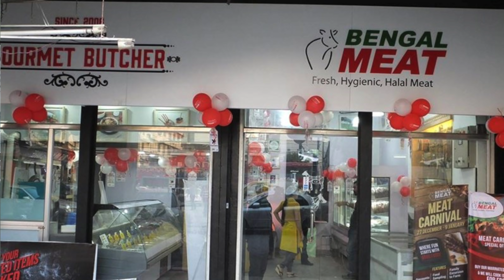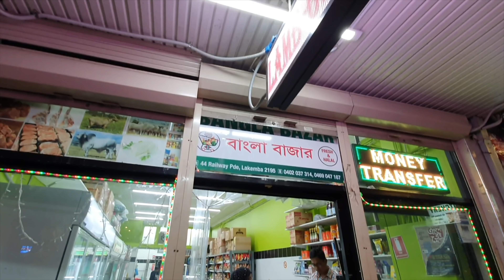ইলিশ মাছ ও পেঁয়াজের দামঃ সিডনী, কোলকাতা ও ঢাকা, দেখুন কোথায় কত, Hilsah, a faded pride of Bangladesh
"অমানুষ" বনি আমিন এর মোনাজাত (চলুনঃ ৮০% বাংলাদেশি মুসলিমদের মুখোশ খুলে দেই)
আল্লাহুমা ইন্নি আসোয়ালুকাল হুদা ওয়াতুক্কা ওয়াল আ’ফাফা ওয়াল গিনা l
ইয়া আল্লাহ, ইয়া রাব্বুল আলামিন
ইয়া দ্বীন দুনিয়ার মালিক, ইয়া রাহমানুর রাহিম -
আমি বনি আমিন, আমি এক অমানুষ বান্দা তোমার পেয়ারে দোস্ত
রাসূল (সঃ)এর উম্মত দুহাত তুলে আজ তোমার দরবারে ফরিয়াদ করছি l

ইয়া মাবুদ আমি অমানুষ, আমার নিজের জন্য কিছুই চাইনা
ইয়া রাহমানুর রাহিম
আমার জন্মদেশের মা বোনের (নারী/যুবতী) জন্যই শুধু তোমার দরবারে,
করছি ফরিয়াদ আজ তাহাজ্জুদ শেষে দুরাকাত পড়ে নফল নামাজ |

ইয়া মাবুদ তোমার পবিত্র মক্কায় প্রতি বছর মাটির তৈরী লাখো
আশরাফুল মাখলুকাত ও আগুনের তৈরী ফেরেস্তাদের মিলন হয়,
ইয়া রাহমানুর রাহিম তোমার নির্ধারিত 'পৃথিবীর কেন্দ্র বিন্দু'
এবং তোমার সবচে পছন্দের ভূমি এই সাউদ আরবে হজ্ব পালন হয়
অতঃপর হজ্ব পালণ শেষে তোমার বান্দার তাবৎ গুনা-খাতা তুমি মাফ করে দাও l
ভবলীলা সাঙ্গ হলে শুধুমাত্র 'মুসলমানি নাম'এর কারণে বীরদর্পে তারা পুলসিরাতের সাঁকোর
উপর দপদপিয়ে হেঁটে ওপাড়ে ঝাঁপিয়ে পড়ে তোমার সেই মুসলমান বান্দা এবং জান্নাত পায় l

ইয়া মাবুদ তোমার পছন্দের সেই পবিত্র দেশেই আমার জন্মদেশের নারীরা হামেশা ধর্ষিতা হয়,
তোমার পেয়ারে দোস্ত (সঃ)এর পবিত্র জন্মভূমিতেই এই অভাগীরা হামেশা নিপীড়িত হয়,
ইয়া খোদা, ইয়া মাবুদ, আমার জন্মদেশের মা বোনের কান্নায় তোমার পবিত্র মরুভূমি সিক্ত হয়,
তাদের আহাজারিতে, তাদের কষ্ট দেখে তোমার আরশ কখনো কি কম্পমান হয় না ?

আমি বনি আমিন, আমি অমানুষ দুহাত তুলে তোমার দরবারে ফরিয়াদ করছি-
তুমি আমার জন্মদেশের কন্যা-জায়া-জননীদের ইজ্জত হেফাজত করো
তুমি তোমার ভালোবাসার সেই সৌদি 'যৌন বুভুক্ষ'দের হাত থেকে তাদের রক্ষা করো।
তুমি কি দেখো না, আমার জন্মদেশের নারী/যুবতী কন্যারা অর্থাভাবে আরবদেশে যায়,
আমাদের ফেলানীরা 'মূর্তি পূজক'দের গুলি খেয়ে কাঁটাতারে জীবন বিলায় ?

ইয়া আল্লাহ তুমি আমার জন্মদেশের সেই দুর্ভাগা মুসলমানদের সুমতি দাও,
তাদের বিদ্যা দাও, বিজ্ঞান দাও, চিকিৎসা জ্ঞান দাও, অর্থ দাও - যাতে
সাধারণ পেটের পীড়া বা অম্বল চেক করানোর জন্যে 'কম্বল' গায়ে দিয়ে
কম্পমান দেহে রোগাগ্রস্ত কোনো 'মাকসুদুল মুমিন'কে দেশ ছেড়ে আর যেনো
কখনো কোনো 'মূর্তিপূজক'দের দেশে চিকিৎসা করতে যেতে না হয়। - আমীন

ইয়া আল্লাহ আমার জন্মদেশের নারী/যুবতীরা যারা তোমার নির্বাচিত পবিত্র ভূমি
সাউদ আরবে যায়, তারা সকলেই হত-দরিদ্র, কিন্তু ওই নারীদের বেশির ভাগই
তোমার পছন্দের ভাষা 'আরবী'তে তোমার পাঠানো পবিত্র কিতাব 'আল ফোরকান'
না বুঝেও তাদের সকলের পড়া থাকে, জন্ম থেকেই ওদের পেটে দায় থাকলেও
শৈশব থেকে তোমারই সেই পবিত্র কিতাব তাদের বাধ্যতামূলক পড়া আছে।
হে আল্লাহ তোমার ইস্তেকবাল, তোমার নূরের ছোয়াঁয় আলোকিত, তোমার জান-কোরবান,
তোমার পেয়ারের একমাত্র মানবজাতি সেই সাউদ বংশের 'খুজলি - দাউদ' বা
আরোবি শেখদের নিঙ্গানন্দ 'রস' দিয়ে তুমি আমার জন্মদেশের সেই অভাগী
নারী/যুবতীদের খালি-পেট আর ভরে দিওনা, - আমীন

আমার জন্মদেশের মুসলমান নারী/যুবতীরা অভাবে খালি পেটে তোমার পবিত্র দেশ
সাউদ আরবে গিয়ে আর যেনো ধর্ষিত হয়ে তোমার 'নেয়ামতের বীর্য' নিয়ে
'ভরা পেটে' অথচ 'খালি হাতে' স্বদেশে ফিরতে না হয় - আমীন

হে মাবুদ, বঙ্গ দেশের সকল ওয়াজি হুজুরদের উপর তোমার নালত-বর্ষণ কর যাতে
তারা তোমার অপছন্দের সেই 'মূর্তি পূজক'দের 'জিনা-হারাম' করা সমালোচনার পাশাপাশি
তোমার সেই পবিত্র মাটি থেকে যে 'মুসলিম-বীরঙ্গনা'রা ভর-পেট 'হালাল বীর্য' নিয়ে দেশে
ফেরত আসে তাদের কষ্টের কথা, তাদের নির্যাতনের কথা তোমার পেয়ারের দোস্ত
এবং তোমার মুহাব্বতের আদম জাতি 'যৌন বুভুক্ষ' সেই 'সাউদ জালিম'দের
নিয়েও ওয়াজ করে, আওয়াজ তোলে, তোমার কাছে হাত তোলে। - আমীন

আমার জন্মদেশের মানুষগুলোকে তুমি হালাল উপার্জনের তৌফিক দান করো,
সত্যিকারের মুসলমান হলে সেই বান্দা যেনো কখনো কোনো ভিডিও বা সিনেমা না দেখে,
তোমার হুজুরেরা যেন ইয়াহুদী বা খ্রিস্টানের সোশ্যাল মিডিয়া ব্যবহার না করে,
হে আল্লাহ, তুমি তাদেরকে ভিডিও তৈরী করা, সেলফি তোলা এবং ছবি তোলা হারাম ঘোষণা
করে পুনরায় এই ধরাধামে আরেকটি আয়াত বা সূরা নাজিল করো - আমীন

আমার জন্মদেশের কোনো অভাবী নারীকে যেন আর ফেলানী'র ভাগ্যবরণ করতে না হয়,
কোনো ভুখা নারী বা যুবতীকে যেন তার পেটের দায় 'লিঙ্গানন্দের শিকার' হতে
কাঁটাতারের বেড়া ডিঙ্গিয়ে ওপাড়ে তোমার ঘৃণিত (জালিম মুসলিমদের ভাষায়) 'মূর্তি পূজকদের'
দেশের বেশ্যালয়গুলোতে গিয়ে যেন আশ্রয় পেতে না হয়  - আমিন

আমার জন্মদেশের মুসলিম নারী/যুবতীদের ইজ্জত তুমি হেফাজত করো  - আমীন

ইয়া দোজাহানের মালিক, তোমার ইশারা ছাড়া চন্দ্র সূর্য ওঠেনা,
তোমার মর্জি ছাড়া হাওয়া বহেনা,  তোমার হুকুম ছাড়া গাছের পাতা নড়েনা,
তোমার ইচ্ছা ছাড়া গাছে ফল ধরেনা, তোমার ইশারা ছাড়া কোনো 'ওয়াজি হুজুর'
কখনো কোনো ওয়াজ করতে পারে না, তোমার 'উস্কানি' ছাড়া সেই হুজুরেরা
তোমার সৃষ্ঠ সেই 'মূর্তিপূজক'দের জীবন প্রতিনিয়ত অতিষ্ঠ করতে পারে না,
তোমার অনুমুতি ছাড়া এই ওয়াজি হুজুরেরা তোমার পছন্দের ও যৌন-বুভুক্ষ জাতি
সাউদ আরবের মানুষদের বিরুদ্ধে কোনো কথা বলতে পারে না, তুমি আমার জন্মদেশের
সেই 'ধর্মান্ধ ওয়াজি হুজুর'দের চোখ খুলে দাও, মুখ খুলে দাও হে মাবুদ - আমীন

তুমি হায়াৎ, মাউত, রিজিক- দৌলতের মালিক, আমি অমানুষ আরো ফরিয়াদ করছি -
তুমি আমার জন্মদেশের ১৮ কোটি আশরাফুল মাখলূকাতদের সঠিক ঈমান দান করো - আমীন

তুমি আমার জন্মদেশের 'মুসলমান নামধারী' ৮০% কাফের ও জালিমদের
হেদায়েত দান করো,  ওয়াজ করে টাকা উপার্জনকারী সেই মিজানুর আহাজারি বা
কওমি মাওলানা মামুনদের মত জালিম হুজুর, 'সেলফি হুজুর' এবং
'ভিডিও-বাজ ওয়াজিদের' কাছ থেকে তুমি আমার জন্মদেশকে নাজাত দাও
- আমীন - - সুম্মা আমীন  - - বনি আমিন